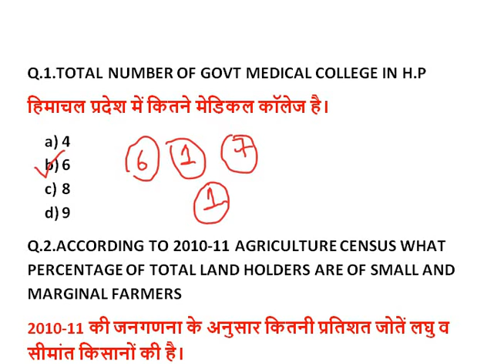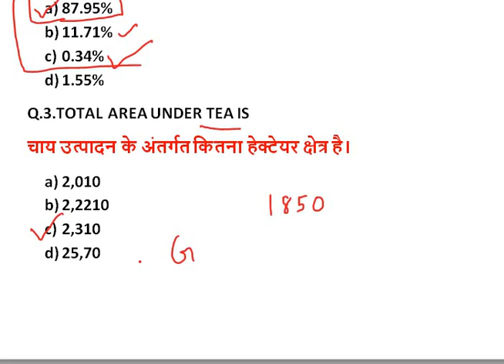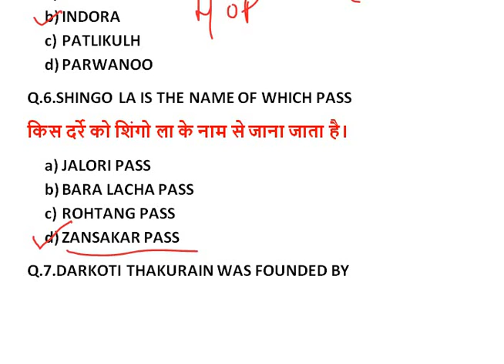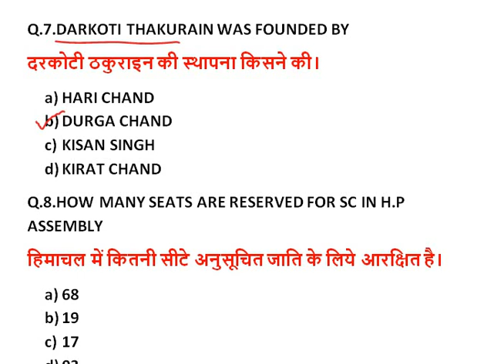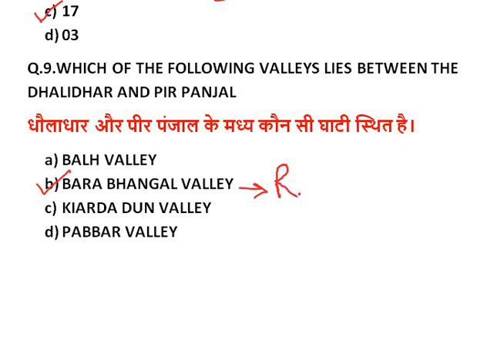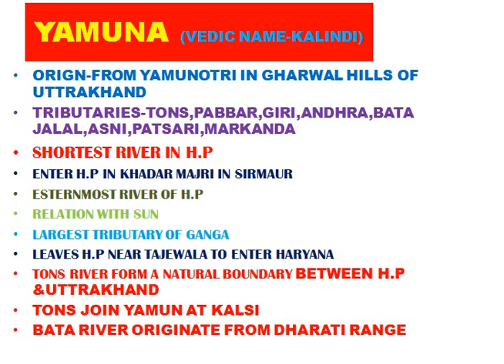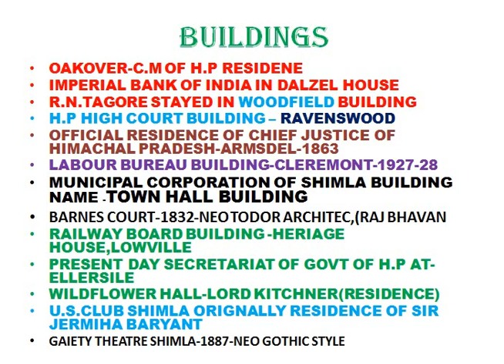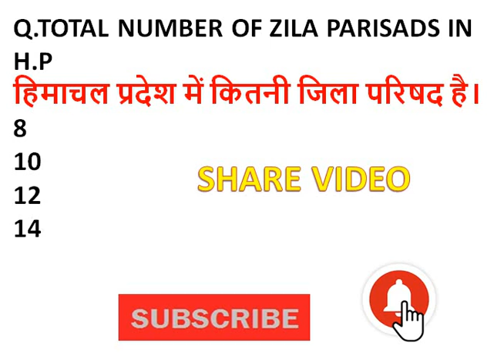HIMACHAL PRADESH MOST IMPORTANT QUESTIONS 2019||HPGK IMPORTANT QUESTION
IN THIS VIDEO WE WILL DISCUSS IMPORTANT HP GK QUESTION 2019